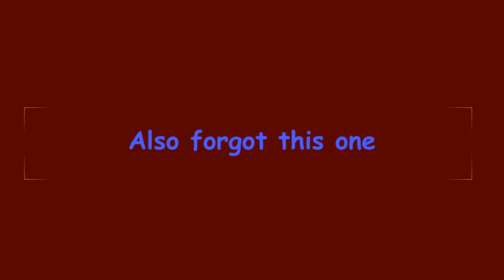Amtrak cascades and a video i forgot to post